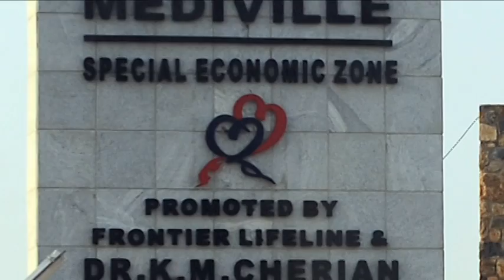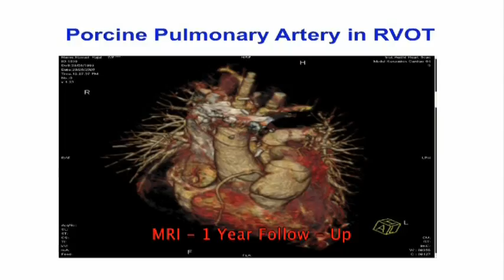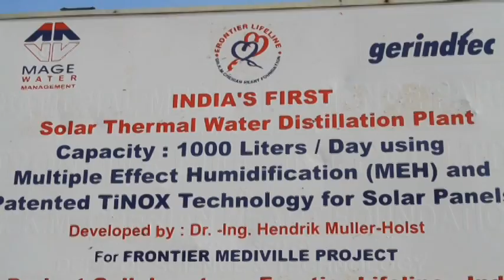Frontier Mediville Documentary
Frontier Mediville is visionary project developed by Dr. K.M. Cherian A 360 acre Bio-village, situated on the National Highway No. 5, 40 kms away from Chennai at Elavur Village, Tiruvallur District on the Tamil Nadu -- Andhra Pradesh border.

Frontier Mediville is being developed as a joint venture with Tamilnadu Industrial Developmental Corporation (TIDCO) under Public- Private Partnership. Part of the Mediville project including the Bioscience Park has been accorded the status of a Special Economic Zone for the Biotechnology sector by the Ministry of Commerce & Industry, Government of India.